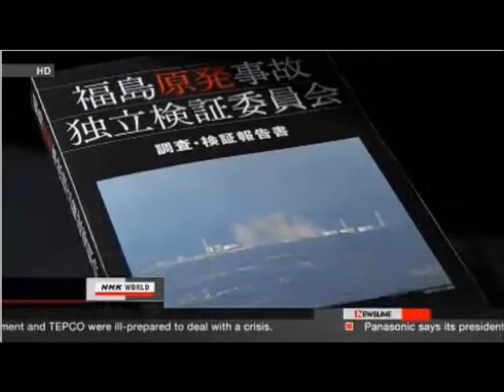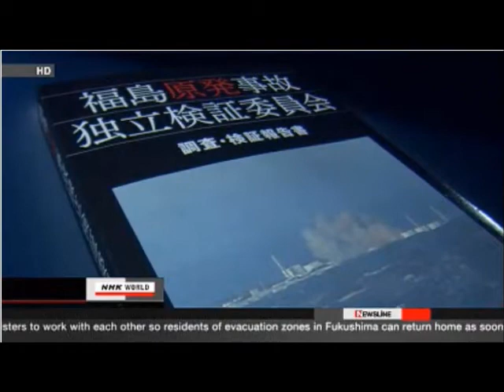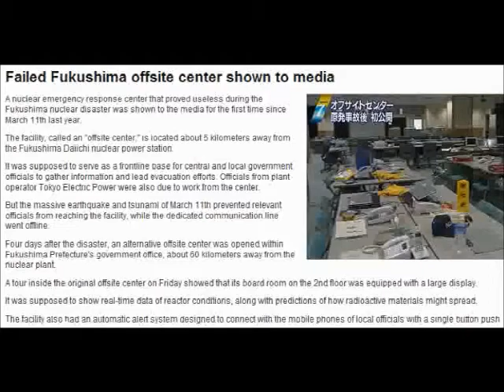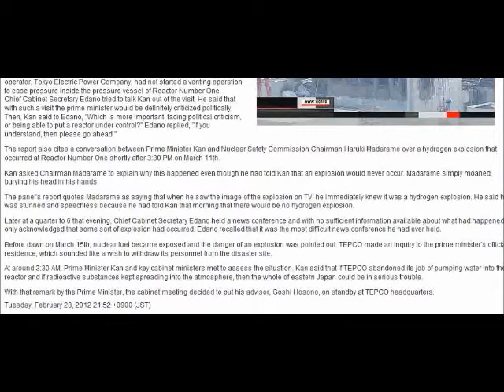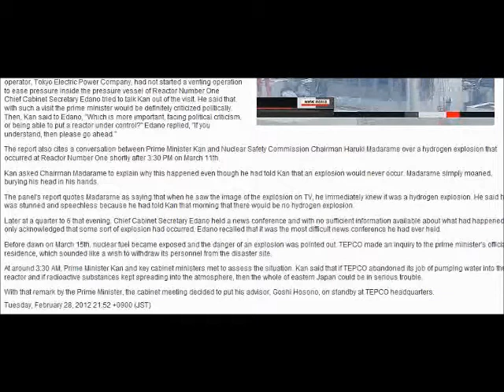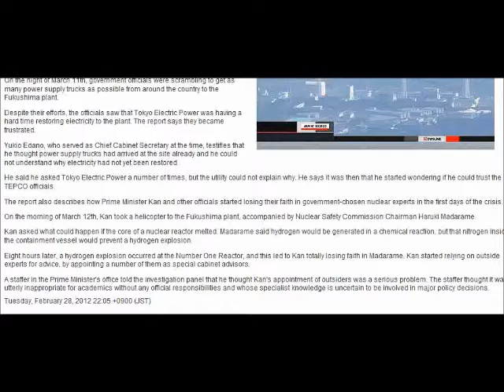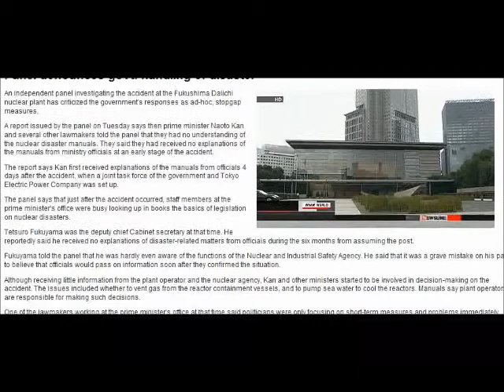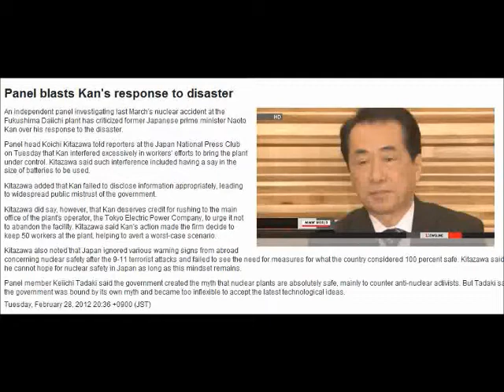Fukushima: Independent Panel Blasts JP Government - No Change!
No change - same people in charge, same policies in place: go home, eat local food, insufficient testing of food and environment, NO free medical care for Fukushima children. Nobody is prosecuted, nobody to take responsibility for the disaster.
SEEMS LIKE THE NUCLEAR INDUSTRY HAS COST THE WORLD A COUNTRY! And, possibly, an ocean. Yet, it is CHEAP - The World Is Too Poor To Be Cheap! May be, too stupid to survive

See also:
ARTICLES/VIDEOS:
UH scientists revise forecast on tsunami debris
Fairewinds (Arnie Gundersen) was retained by Greenpeace to write a chapter of their newly released report entitled "The Echo Chamber: Regulatory Capture and the Fukushima Daiichi Disaster" -
State Health Dept. Monitoring Shoreline For Radioactive Waste

ARTICLES COMPILED BY DR. HELEN CALDICOTT:
Fukushima Nuclear Plant at High Risk for Major Earthquake
Japan must say no to nuclear!